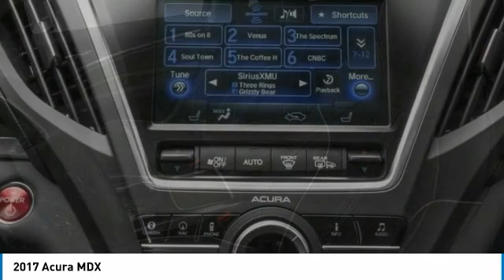2017 Acura MDX FP5755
2017 ACURA MDX Ferndale, MI
Stock# FP5755

Silver 2017 Acura MDX Navigation SH-AWD AWD 9-Speed Automatic 3.5L V6 SOHC 24V **BLUETOOTH**, **ELECTRONIC STABILITY CONTROL**, **HEATED MIRRORS**, **HEATED SEATS**, **HEATED STEERING WHEEL**, **LEATHER**, **LOTS OF SPACE**, **NAVIGATION/GPS**, **POWER SUNROOF/MOONROOF**, **REAR BACKUP CAMERA**, **SIRIUS/XM SATELLITE RADIO**, MDX Navigation SH-AWD, 4D Sport Utility, 3.5L V6 SOHC 24V, 9-Speed Automatic, AWD, Silver, Ebony w/Leather-Trimmed Interior.

19/26 City/Highway MPG

MAKE THE CHOICE!